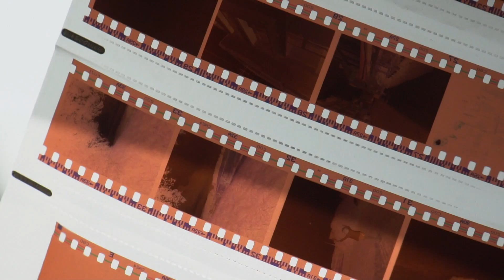the cameras grandad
Grandparents of all cameras are the analoge ones.

I found an old camera at a flea market and that's what I got...